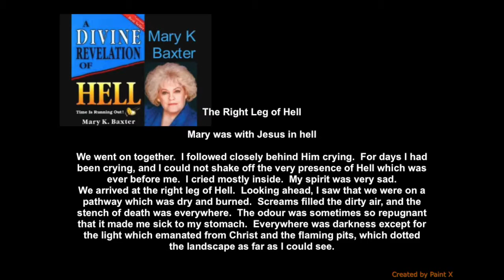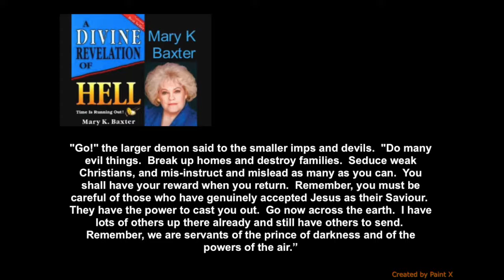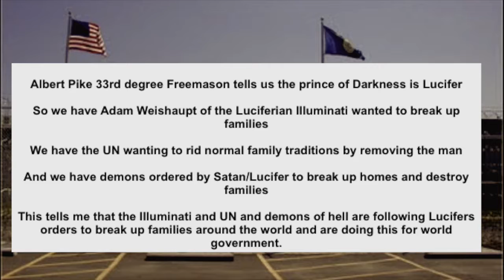AntiChrist Mystery prt 37